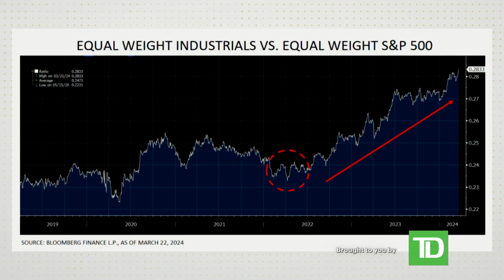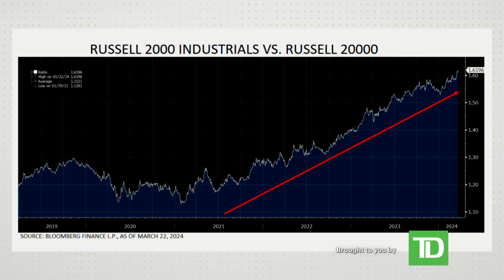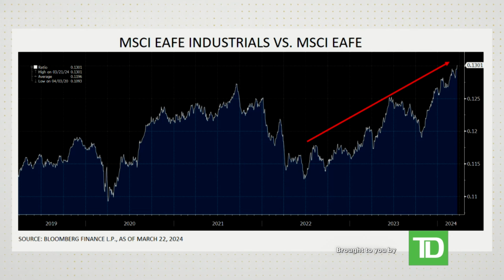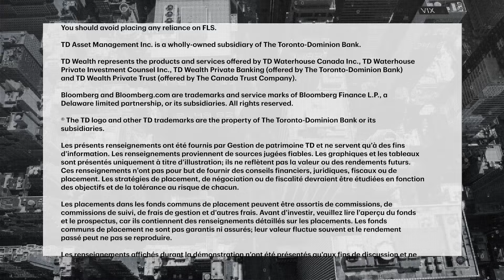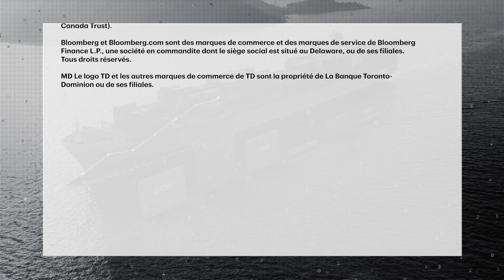Why industrial stocks may be ready for their close-up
As markets hover near record highs, much of the focus has been on large tech stocks. Benjamin Gossack, Managing Director and Portfolio Manager with TD Asset Management, explains why he believes industrial stocks are now the real drivers in the cur...